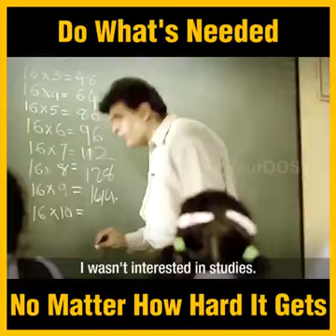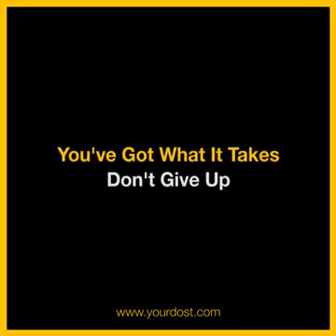Akshay Kumar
No matter how hard its get do what needed.